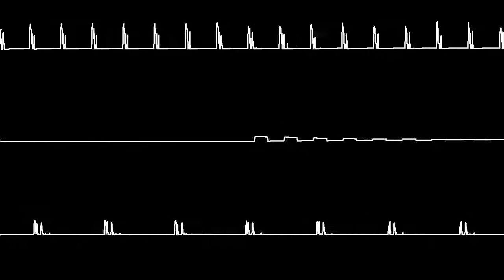C64 Eon: Title Theme - Oscilloscope View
By Thomas Detert.